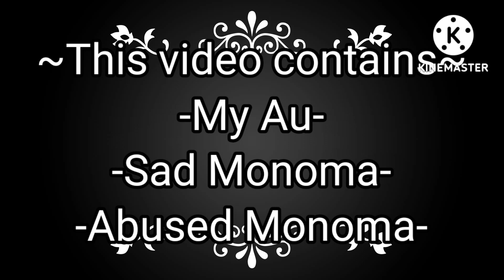Must have been the wind {} Mha {} Sad Monoma {} My Au {}